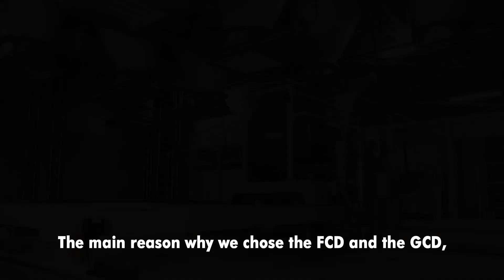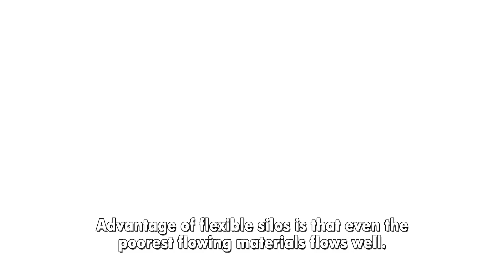Nutrifeed - Weigher-in-Weigher for accurate dosing of micro components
Nutrifeed (NL) produces feed for young animals and uses ALFRA dosing systems for micro and medium components to achieve outstanding accuracy. Discover how.